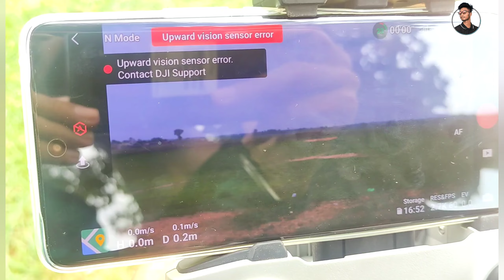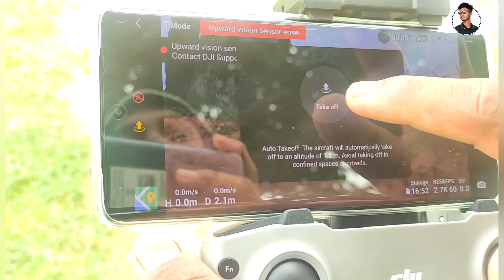How To Fly "Drone" For fist Time / DJI AIR 2 S / Beginners Tutorial / Complete Details❤‍🔥